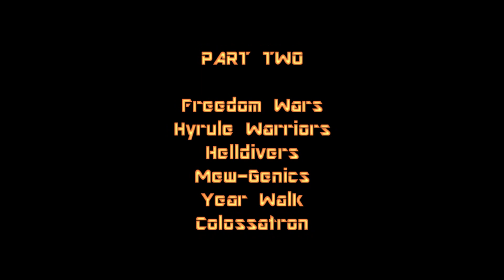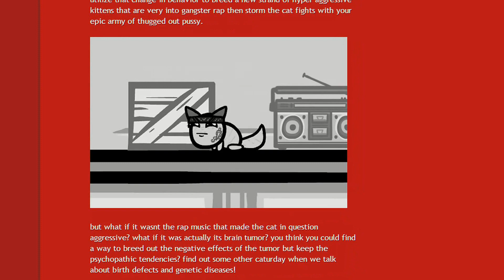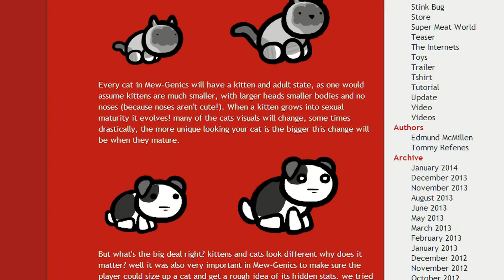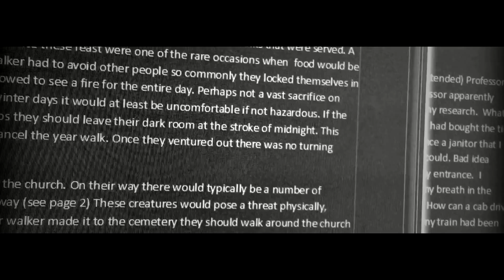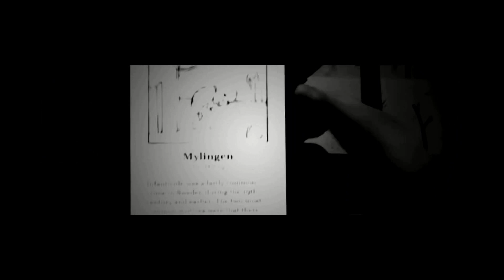Breaking News 002.2 ft. Freedom Wars + Mew-Genics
In part 2 of Breaking News 002, Mike and Joe grind through upcoming RPGs Freedom Wars, Hyrule Warriors, and Helldivers--and then puzzle around with some quirky new Indie gems including Mew-Genics, Year Walk, and Colossatron!

Support Indie Games, Devs, Journalists, Broadcasters...and as always, GAME ON!